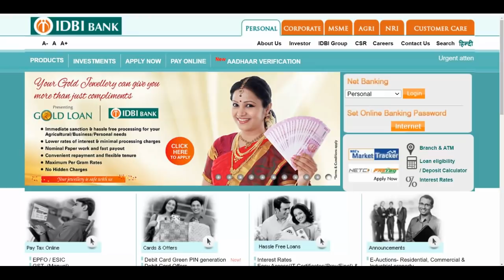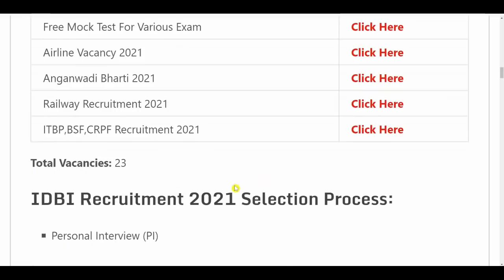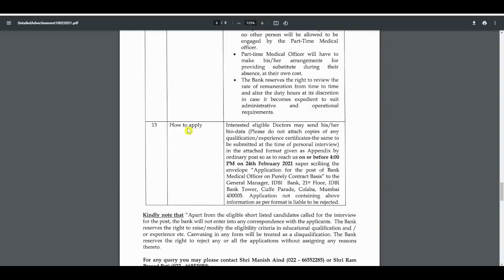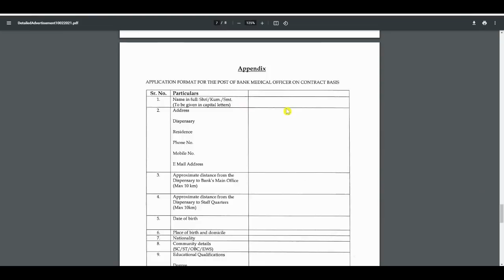IDBI NEW Recruitment 2021 | IDBI Bank Vacancy 2021 | Govt Jobs | Sarkari Naukari